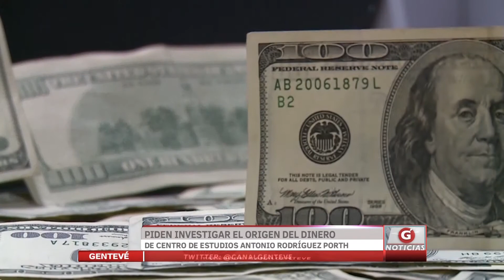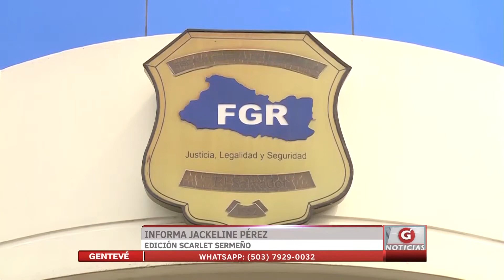Piden investigar procedencia de fondos de uno de los financistas de Arena